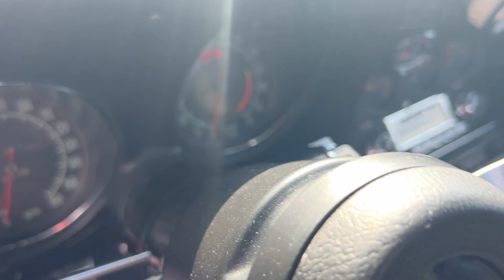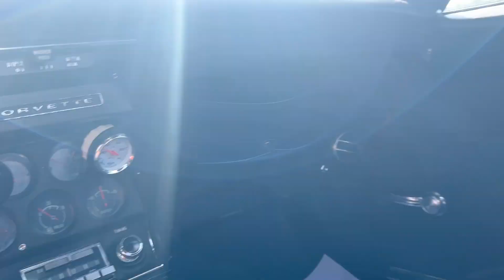1969 Chevrolet Corvette 427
** THIS CAR IS PHYSICALLY LOCATED IN NORTH ANDOVER, MA *

This is a stunning 1969 Chevrolet Corvette Coupe with 91,165 miles on the odometer. The car is finished in Monaco Orange and is complemented by a Black vinyl interior. This car is in good overall condition and ready for a new owner.

This 1969 Chevrolet Corvette Coupe has its replacement 427cid V8 motor coupled to her 4 speed Manual transmission. She runs well, the gearbox is smooth, the clutch operates as she should as do the brakes. The paint is in very good condition with the exception of a couple of minor blemishes which are highlighted in the photo gallery. She has the removeable rear window which is a rare and nice option to have in these cars as well as Power Steering and Brakes; the headlights and windshield wipers operate as they should and her factory AM/FM Radio is not operational. Passenger seat needs repair.

If you have been looking for a very nice Big Block 1969 Corvette Coupe, here is your chance to own one. Sold with a Bill of Sale and a transferable NH registration.

We have priced this vehicle to provide you the best deal on a car of this caliber. If you need any assistance with financing please let me know.